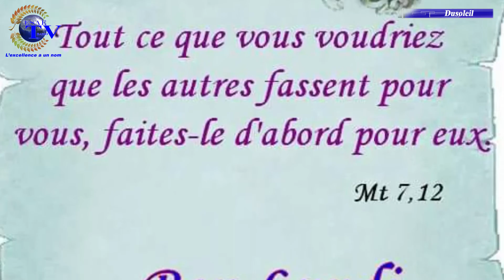du soleil du 15 Aout 2016